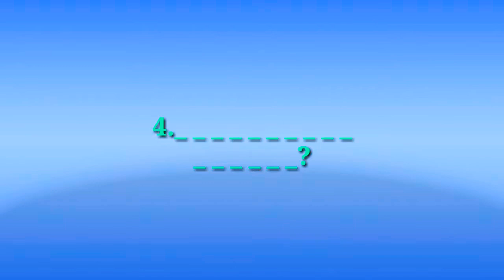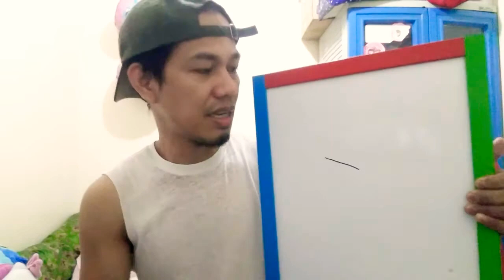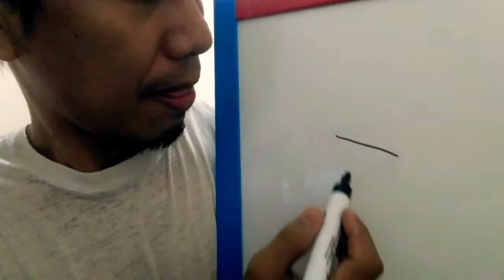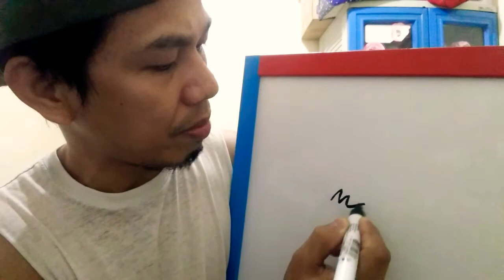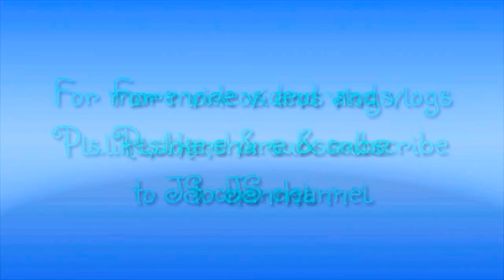PAANO BURAHIN ANG PERMANENT MARKER? | JS channel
Paano matanggal ang permanent marker sa white board? Panoorin nyo po hanggang sa dulo,para malaman nyo po.

Thank you guys and good day.